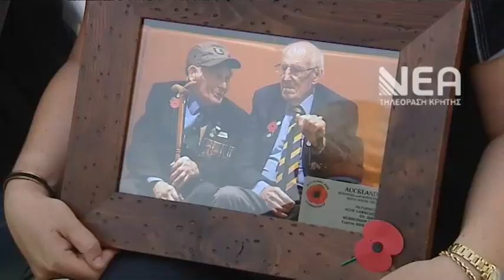Τιμητική εκδήλωση στο Γαλατά για τη Μάχη της Κρήτης